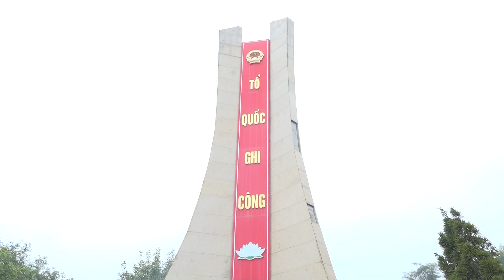Trưởng Ban Dân vận, Chủ tịch UBMTTQ tỉnh viếng nghĩa trang LS và thăm, tặng quà gia đình chính sách